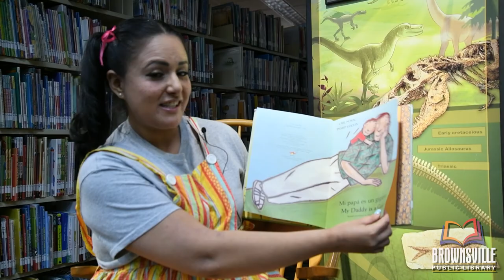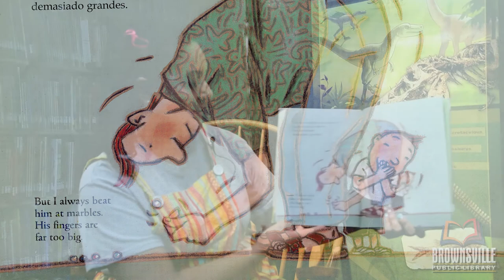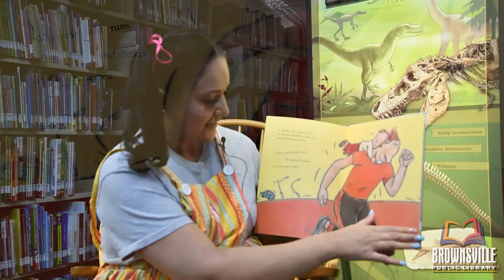My Daddy is a GIANT.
Listen to the story of a giant Dad.